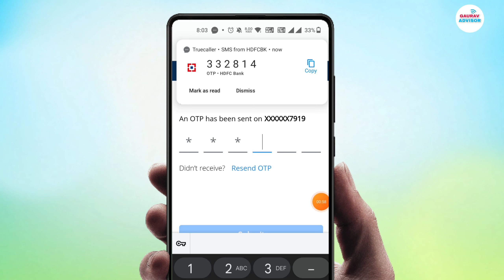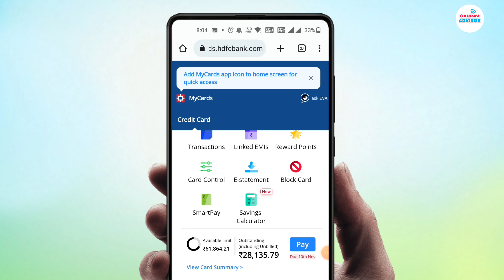HDFC Credit Card Par Loan Kaise Le | HDFC Bank Insta Loan On Credit Card | Hdfc Instant Loan Apply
HDFC Credit Card Par Loan Kaise Le | HDFC Bank Insta Loan On Credit Card | Hdfc LOAN Apply

Hello everyone is video me hamne aapko bataya kaise aap hdfc credit card par loan apply kar skate ho agar aapke pass koi sa bhi hdfc ka credit card hai to aap hdfc insta loan le skate ho, is video ko pura dekhe.

Hdfc credit card Loan Apply Process in Hindi.

hdfc credit card loan kaise le
hdfc credit card jumbo loan kaise le
paytm hdfc credit card se loan

apply hdfc bank Insta loan
hdfc Insta loan on credit card in hindi
hdfc Insta loan kaise le credit card par easily